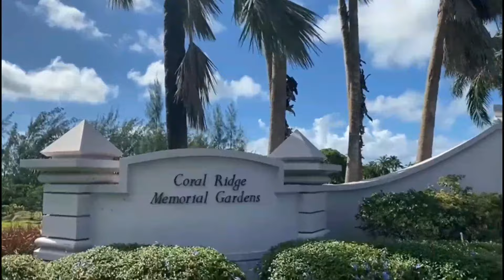Celebrating the Life of John Eleazer Pollard